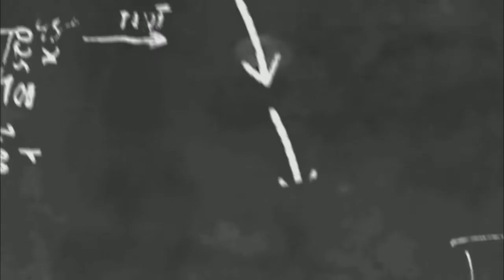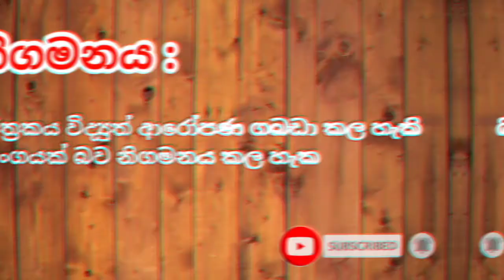Science|Grade 7|ස්ථිති විද්‍යුතය|Unit 2|Sthithi widuthaya|shalak science|Practical|ධාරිත්‍රක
7 වසරට අදාළ සියලුම vedio පට නරඹන්න පහත link 👇 මත click කරන්න

8 වසර සියලුම මෙතෙක් දමා ඇති පාඩම් හා ක්‍රියාකාරකම් පහත link click කිරීමෙන් නැරඹීමට හැක

Copyright information
Images,vedio and Music used in video are CCO licensed clips.see the attribution links below for any queries please contact

Attribution

Good luck 🙂
ol practical
electroplating,widyuth lohalepanaya,widyuthaya,rasayanika palaya,

grade 8 science practical
grade 8 science class
grade 8 science online class
grade 8 science experiment
grade 8 science practical in sinhala
grade 8 science aplus lessons
grade 8 science dp education lessons
grade 8 science textbook
grade 8 science books
grade 8 science syllabus
grade 8 science textbook download
grade 8 science education in srilanka
grade 8 science papers download
grade 8 science free vedio
grade 8 science vedio in sinhala
science online lessons
science lessons in sinhala medium
science lessons vedio in youtube
science practical in youtube
easy exam tips
motivation vedios for study
motivation vedios for education
mortivation vedio for ol students
properties of matter
matter
padartaya